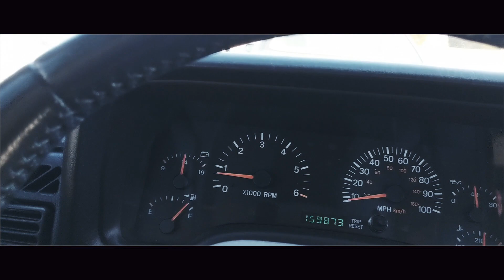I Almost wrecked for Jack in a box- Vlog- 01-01-18